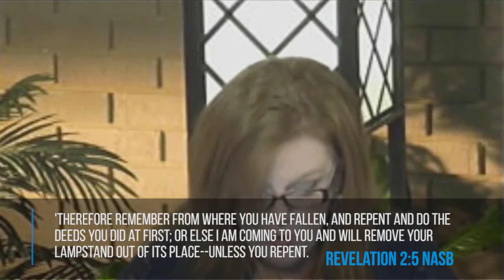CONNECTION: RESET 2- Zero Point S1:E4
RESET back to God's Zero Point!